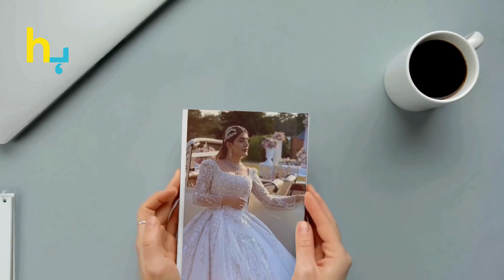Kubra Khan Stuns As A Christian Bride, Photos Got Viral | Hungama Express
"Kubra Khan turns heads as she dons a beautiful Christian bridal look in her latest photoshoot. The stunning pictures are taking social media by storm!